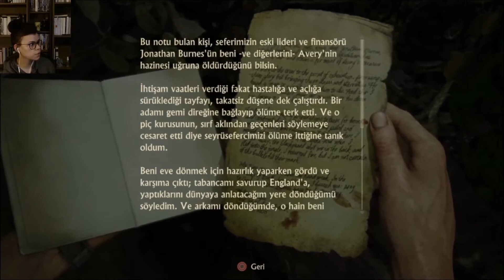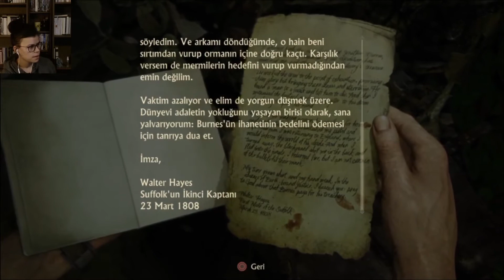Uncharted 4: A Thief's End - Türkçe Bölüm 10